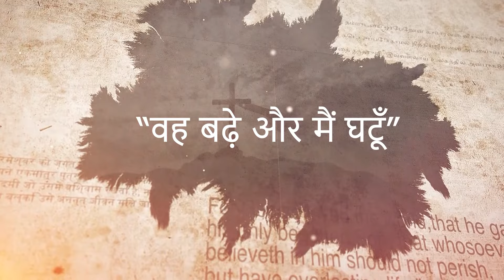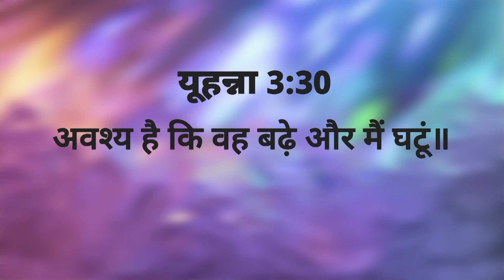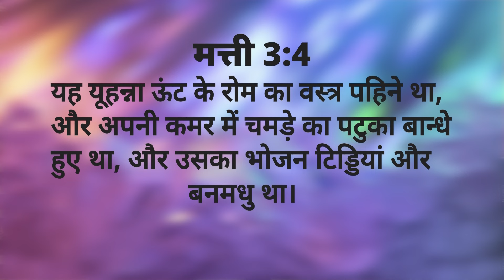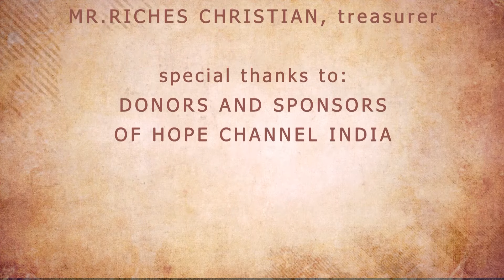05 Contribution | वह बढ़े और मैं घट | Shilash Murmu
Jesus has given us a mission to go preach the gospel to the very ends of this earth. Learn what contribution is expected from you by Jesus to accomplish His will on this earth in this series.

Series: योगदान
Episode: ⁠He must increase and I must decrease

Speaker: Pr. Shilash Murmu